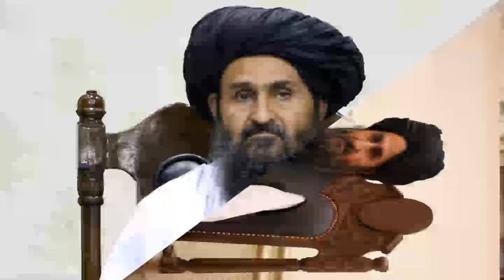طا..لبان پنجشیر و اندراب را مانند پخته به هوا بردند